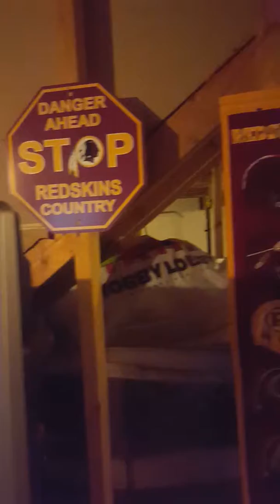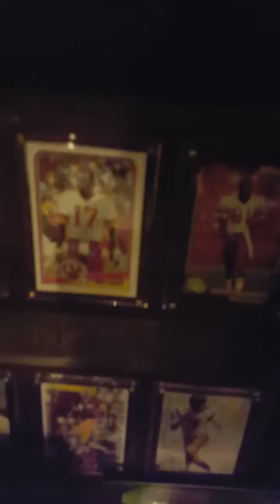Nfl Season counting down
Showing you 2 teams i like the Redskins and The Cleveland Browns who will Resurrect RG3 career.